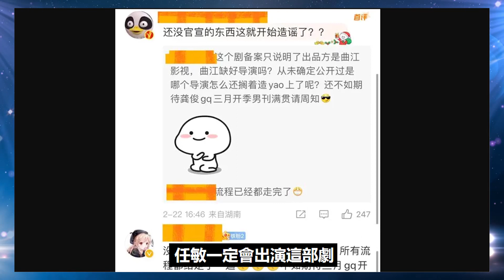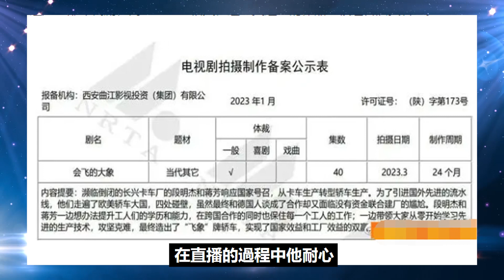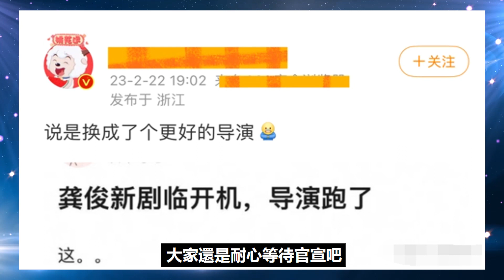龔俊新劇出師不利，剛要開機導演卻玩失蹤，事態鬧大粉絲憤怒回應！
龔俊新劇出師不利，剛要開機導演卻玩失蹤，事態鬧大粉絲憤怒回應！龔俊